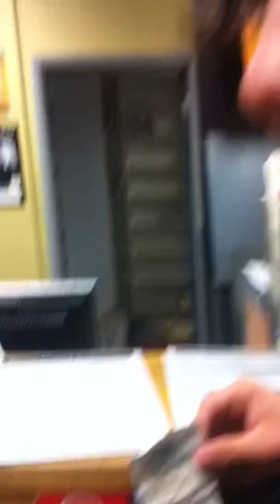Purchasing postman pat in blockbuster like a boss